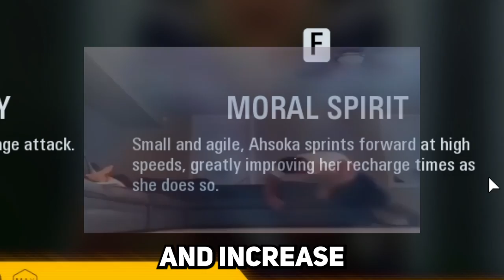The NEW Ahsoka Tano Hero In Battlefront 2 Is Amazing! (Battlefront 2)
The NEW Ahsoka Tano Hero In Battlefront 2 Is Amazing! In this Battlefront 2 video, you will see gameplay of me testing out the new, custom-made Ahsoka Tano hero that was recently released as a mod for Star Wars Battlefront 2! This Ahsoka Tano mod is compatible with the all-new Kyber private servers, so this mod can be used online with other players specifically on these servers for Star Wars Battlefront 2. More videos like this one, showcasing new fanmade content for Star Wars Battlefront 2, are coming to the channel very soon! If you enjoyed this Battlefront 2 video, be sure to subscribe for more and turn on notifications, so you are notified for more future uploads and more Star Wars Battlefront 2 content!

battlefront 2
star wars battlefront 2
new ahsoka hero in battlefront 2
battlefront 2 Ahsoka Tano
battlefront 2 ahsoka mod
new battlefront 2 hero
new battlefront 2 update
battlefront 2 ahsoka tano update